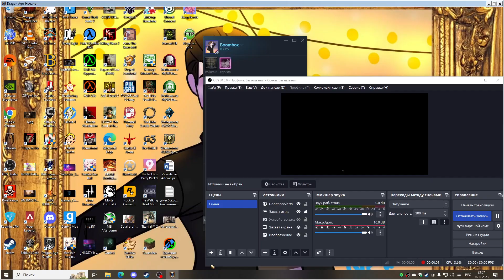Прохождение Dragon Age Origins #36 (Ключ от города)